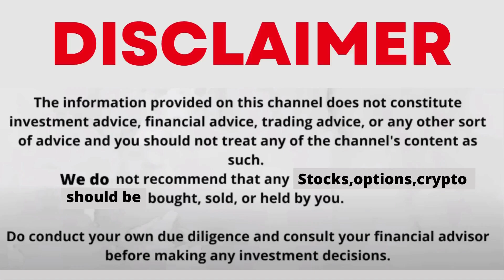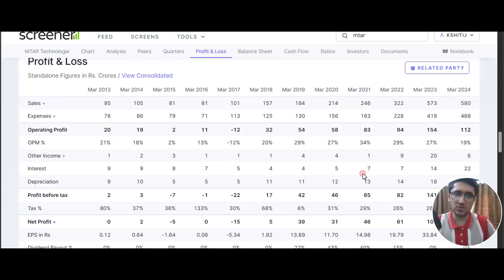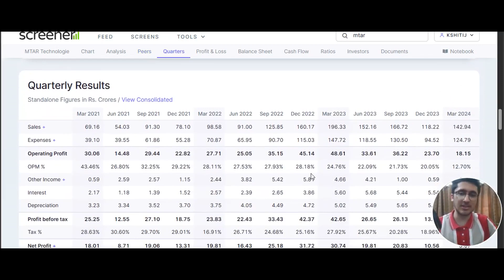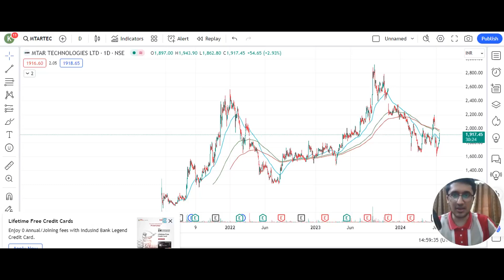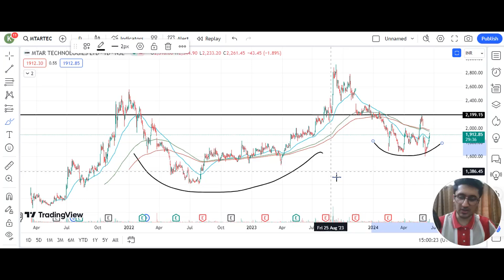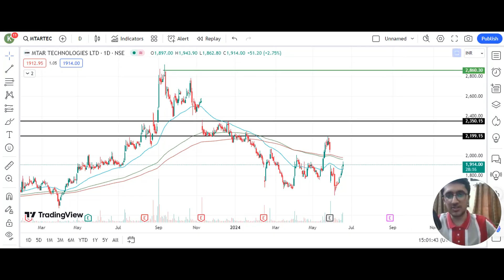MTAR SHARE LATEST NEWS WITH FUNDAMENTAL & TECHNICAL ANALYSIS | WILL MTAR FALL MORE?